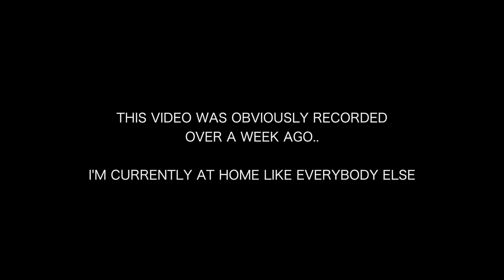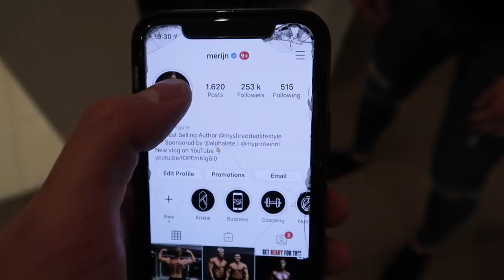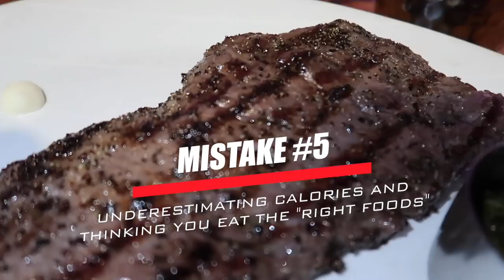5 most common fitness MISTAKES & how to FIX Them